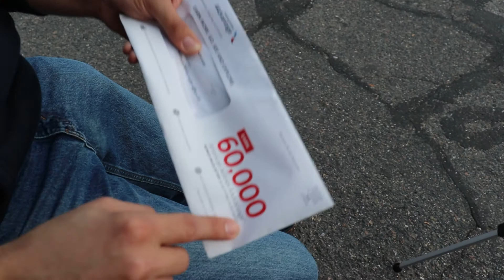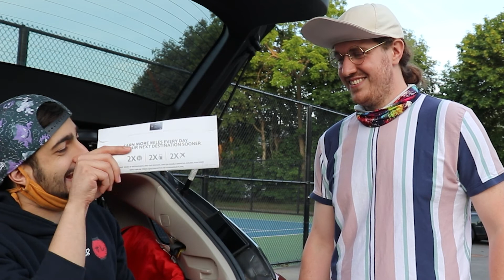[Sketch Comedy] Jackpot - BotB Skit 4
In this Comedy Sketch Matty receives a 'Jackpot' in the mail and goes to share the good news with OD who finds out that the Jackpot isn't all it's made out to be. Belly of the Beast Sketch Comedy is the flagship video series among many comedy series by MattyAppleSeed on YouTube.